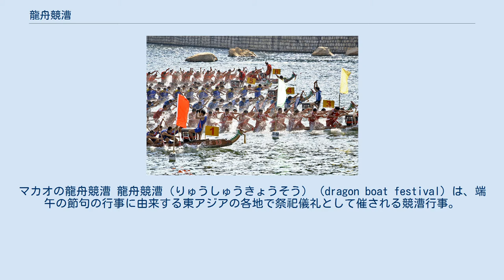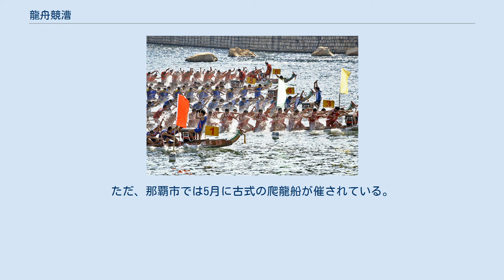龍舟競漕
マカオの龍舟競漕 龍舟競漕（りゅうしゅうきょうそう）（dragon boat festival）は、端午の節句の行事に由来する東アジアの各地で祭祀儀礼として催される競漕行事。
龍船競漕（りゅうせんきょうそう）ともいう。
 中国大陸や台湾では端午の節句に行われる生活共同体の行事として開催されてきたが娯楽的な要素も併存していた。
台湾などでは端午競漕とも呼ばれることもある。
中国大陸では龍舟競渡と呼ばれているが、台湾では賽龍舟と呼んでいる。
 台湾では賽龍舟と呼ばれている。
清代には競渡や闘龍舟などと呼ばれていた。
また、戦前には扒龍船という名称で閩南音訛りで「ペーリョンツン(Pê-lîong-tsûn)」と呼ばれていた時期もある。
 扒龍船は「風調順雨 国泰民安」を祈願をする祭祀儀礼である。
台湾では端午の節句に主に漁村において漁舟を用いて競漕が催された。
しかし、時代が下るとともに龍舟競漕を行う共同体の単位は漁協、炉主会、行政機関などが中心となった。
 香港の長洲島では旧暦の5月2日から5月6日にかけて龍舟祭が行われる。
長洲島の龍船は北帝（玄天上帝）の隷下にある存在とされており、以前は旧暦3月3日を正日とする北帝誕の時期にも龍舟競漕が行われていた。
 龍舟祭は6つの祭祀集団によって行われる。
初日の5月2日は、格納されていた龍船を進水させて茅で飾り、龍の目に点睛する儀礼が行われる。
5月3日には、龍船に神の分身である神像を安置させ長洲湾に遊弋させる「龍遊」の儀礼が行われる。
5月4日から人々にレースを披露する龍舟競渡儀礼が行われるが、4日に行われる競漕は勝敗にこだわらない儀礼的なもので、続く5日に受賞を伴う遊戯的な競漕が行われる。
5月6日に神像を北帝宮に返却する送神の儀礼が行われ、龍舟祭は終了となる。
 長崎では江戸時代から福建系の龍舟競漕が催されていた。
「ペーロン」は漢字の「排龍」または「白龍」の唐音を日本語表記したものである。
 長崎のペーロンは豊漁祈願を主たる祭祀儀礼とする。
江戸時代には端午の節句の共同体行事であったが、その後、端午節の行事という意義は薄れており、現在では7月の最終日曜日に「長崎ペーロン選手権大会」として競技大会が行われている。
 沖縄では室町時代中頃から漁村で福建系の龍舟競漕が催されていた。
「ハーリー」は漢字の「爬龍船」を日本語表記したものである。
 沖縄のハーリーは豊漁祈願及び豊作祈願を願う祭祀儀礼である。
もともと端午の節句を迎えるための中国系の祭事の共同体行事であったが、沖縄のハーリーも端午節の行事という意義は薄れている。
ただ、那覇市では5月に古式の爬龍船が催されている。
 各地にハーリー（ハーレー）の行事がある。